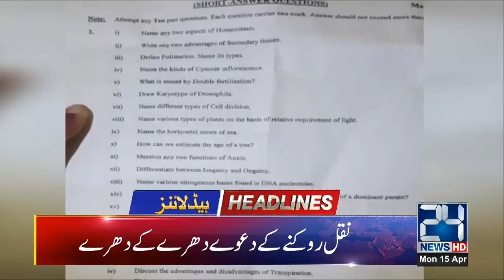News Headlines | 10:00am | 15 April 2019 | 24 News HD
24 News HD is one of the leading news channels of Pakistan bringing you the latest current affairs from Pakistan and around the world.